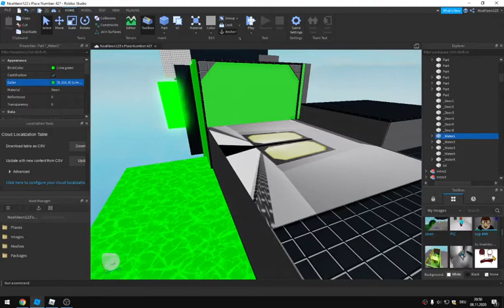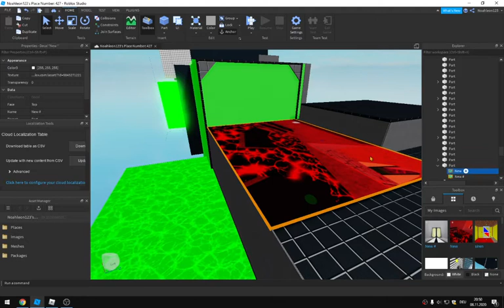For you helped in roblox #01